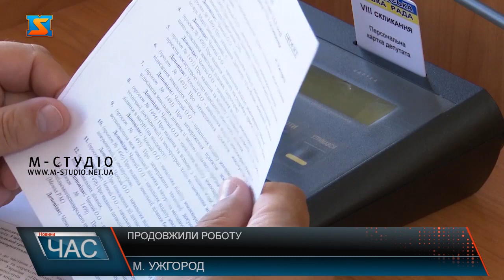Продовжили роботу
Депутатський корпус Ужгородської міської ради після тижневої перерви продовжив роботу над порядком денним 41 сесії. Майже чверть сотні питань – здебільшого земельних та майнових залишилося розглянути. А також про передачу коштів іншої субвенції  з бюджету міста  до обласного та звернення депутатів. Аби побудувати будинок для безхатченків – є інвестор, потрібна земельна ділянка - до депутатів Ужгородської міської ради звернулася очільниця ГО Ветеранів Закарпаття про допомогу у вирішенні цього питання.   Також Розалія Красавіна подякувала за фінансову підтримку малозабезпечених хворих містян, яким виділили кошти на лікування. Далі депутати перейшли до порядку денного. Одне з найважливіших питань пов’язано з реабілітаційним центром. Низку  майнових і земельних питань розглянули депутати, серед них і ті проєкти пішень, через які оголосили перерву у засіданні  на тиждень. На засіданні також йшлося про передачу коштів субвенції  з бюджету міста  до обласного. Не обійшлося і без звернень депутатів. Крім того, Міський голова Ужгорода анонсував позачергову сесію на 16 серпня. Спортсменів та їх тренерів, які є гордістю міста, нагородили грамотами. Абсолютну чемпіонку України Анну Сербинську привітали з перемогою у чемпіонаті України з плавання серед молоді, що нещодавно пройшов у Полтаві. Також відзначили керівника та представників АстраДіа за вагомий внесок у розвиток медицини з нагоди професійного свята.